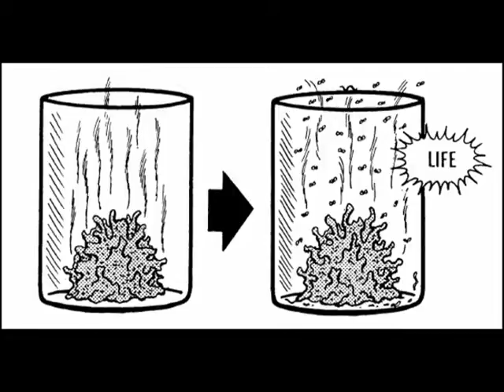T.I.F.I.T.H.T....I.T.P. 04/20/2016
Song is Breathe by Glude